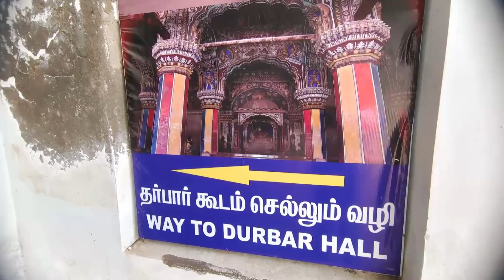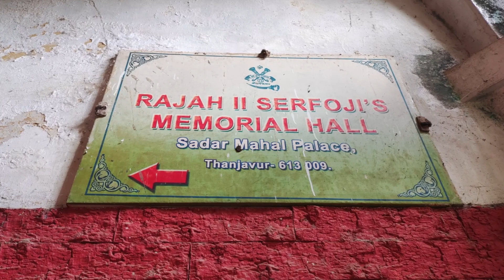தஞ்சை அரண்மனை வளாக அருங்காட்சியகம்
தஞ்சை மன்னர்கள் உபயோகித்த அரியவகை பொருட்கள்